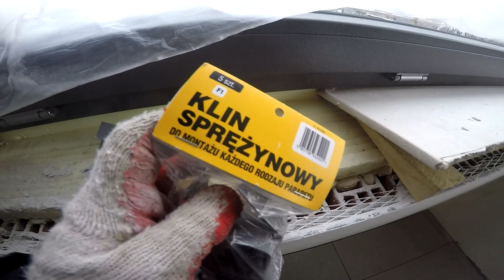KLIN SPRĘŻYNOWY - Jak łatwo zamontować parapet wewnetrzny zewnętrzny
Szybki i łatwy montaz parapeu.